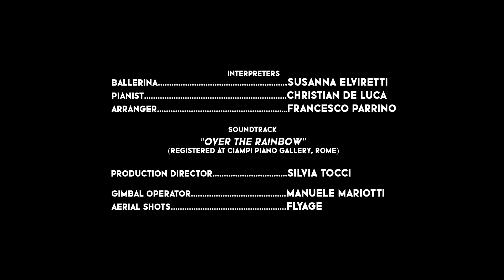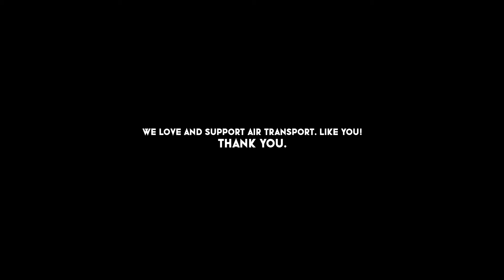Somewhere over the rainbow: We'll be flying again soon. Aeroporti di Roma – Christian De Luca, piano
In a time where we are "limited" to just fly with our imagination, we still hope to be able to fly again for real very soon. This is what Aeroporti di Roma wishes to all of us in this video.

Honored for being able to contribute to its making! From what I know, this is the first time in history someone has allowed a piano on a runway for a video shooting.

Directed by Nino Villani (instagram: ninovillani.films)

Performers:
Christian De Luca, piano (instagram: christiandeluca93)
Susanna Elviretti, dancer (instagram: suze94)

Song: "Somewhere over the rainbow"
Piano version arranged by Francesco Parrino